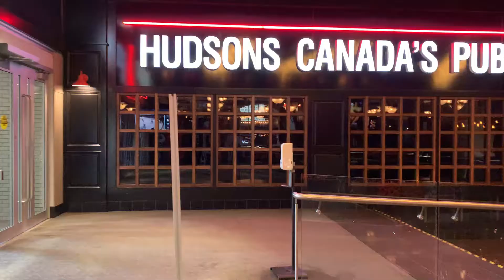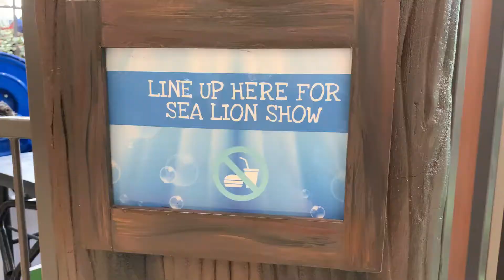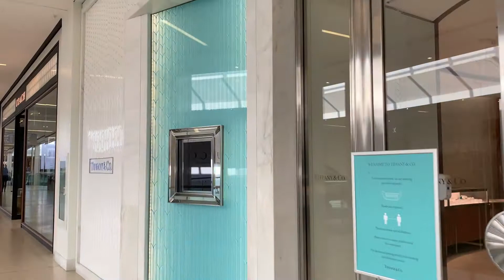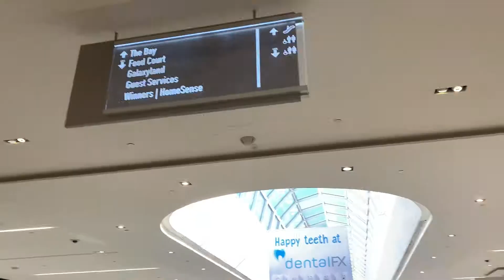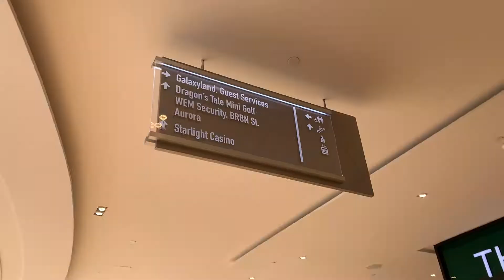West Edmonton Mall - Visiting the Largest Mall in North America - Travel Tour - Edmonton, Alberta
Watch as I tour you inside the largest mall in North America - West Edmonton Mall in Alberta, Canada.

West Edmonton Mall is currently the largest shopping mall in North America and was the world's largest mall until 2004. The place covers a gross area of about 490,000 m2. It holds over 800 stores and services including nine attractions, two hotels and over 100 dining venues in the complex. The mall receives about 32 million visitors per year; it attracts between 90,000 and 200,000 shoppers daily, depending on the day and season.

Attractions inside are the following:
World Waterpark
Galaxyland
Ice Palace
Marine Life
DRIVE
Ed's Bowling
Alien Outbreak Escape Room
Dragon's Tale
Professor Wem's Adventure Golf

West Edmonton Mall also includes several "theme areas" including:

BRBN ST. (Bourbon Street): Features clubs and restaurants in a New Orleans-influenced setting
Europa Boulevard: Eclectic shops in an area designed to look like a European streetscape

"Chinatown": Asian-themed area anchored by a T & T Supermarket

Be sure to check all of them out in this video.